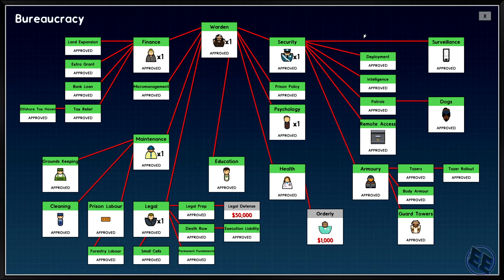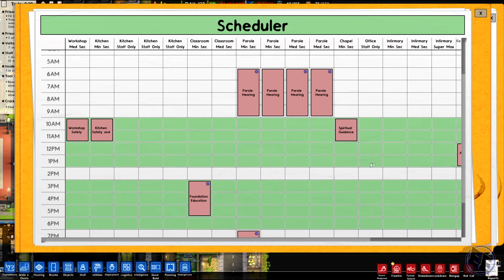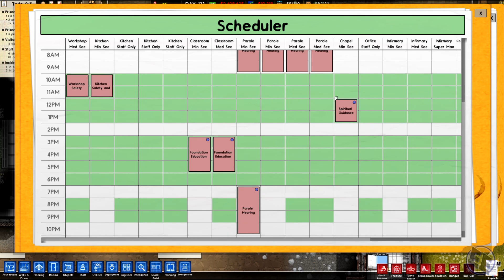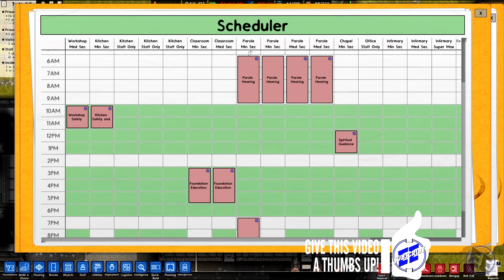Prison Architect: Cleared for Transfer / First Intake ~ S9 Ep7/ @PrisonArchitect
Today I Play Prison Architect: Cleared for Transfer. We bring in our first inmates and see where the current problems are in our construction.

Attention Wardens! Your prisoners have been cleared for transfer!

Prisoner Transfers:
Prisoners can now transfer between sectors (or wings) of your prison. Requirements for transfer to a lower-security sector are entirely up to you.

Special Privileges:
Privileges can be assigned based on the security sector, giving your prisoners a motivation to transfer. Prisoners in high security areas are able to see the privileges given to lower security sectors.

Room Grading:
You can now grade other rooms, such as yards, classrooms, common rooms, and a new gymnasium.

Custom Security Sectors:
Create areas with custom security sectors that can include prisoners from different security levels.

New Actions and Enhancements:
You can initiate actions like shakedowns, tunnel searches, and lockdowns by security sector.

New Let's Plays Every:
Monday Through Friday @ 1pm Eastern
Occasional second videos at 2pm Eastern

All times U.S. Eastern. Times subject to change. Times are approximate as Jibba may start early, late, miss it completely, forget, remember but be apathetic to it. you get the picture.

This channel and all videos contained here-in are intended for audiences 13 years of age or older. If you are under 13 years of age, please refrain from viewing the content contained on this channel or within it's videos.
I assume no responsibility for any person under the age of 13 who may misrepresent their age in order to view content on this channel or within it's videos.